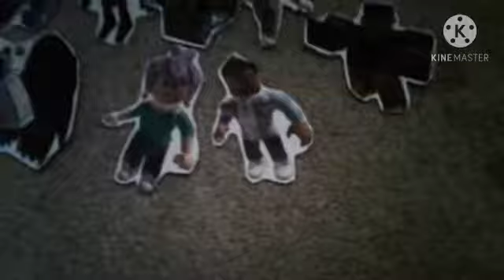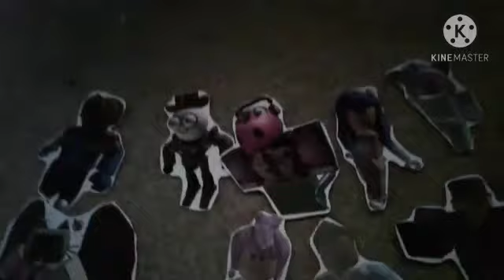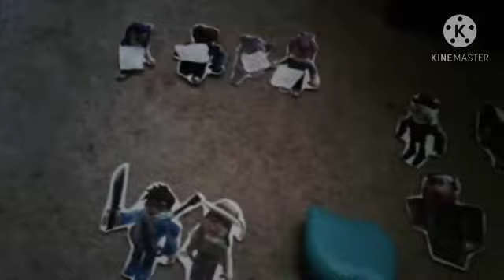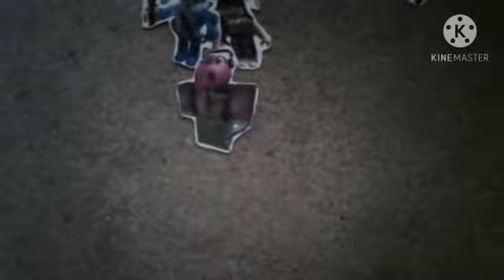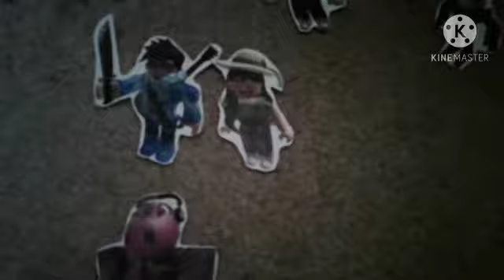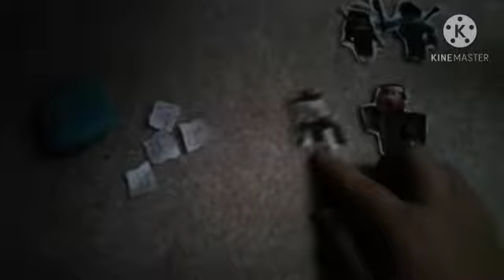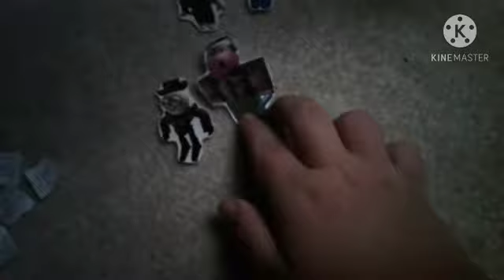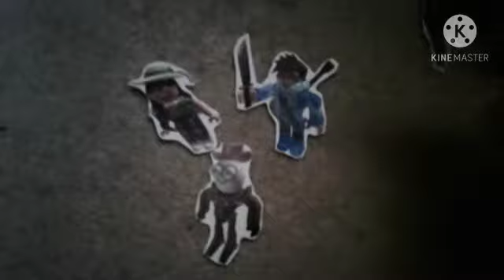A Deadly Harmony - Survive The Night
The guest go through the Headphones of Death and In the end, one misses the right note and pays brutally.